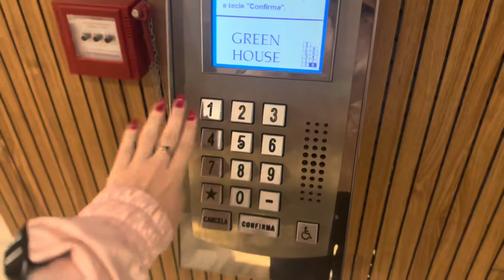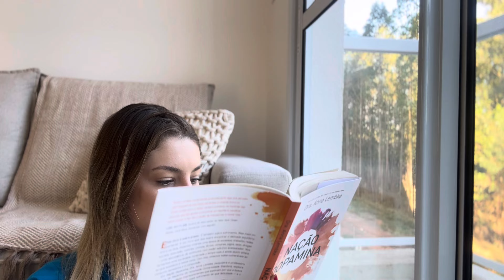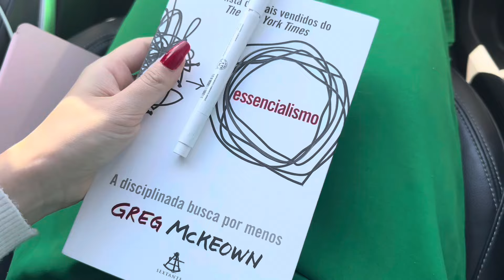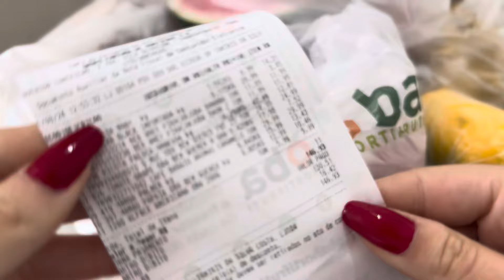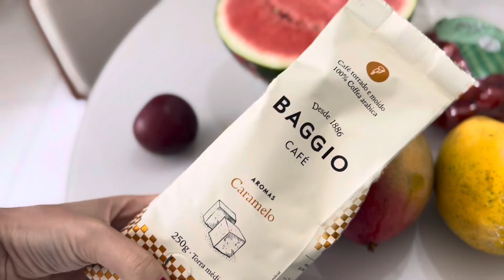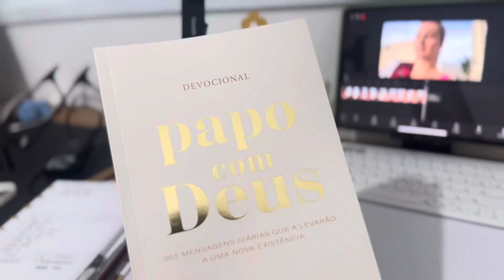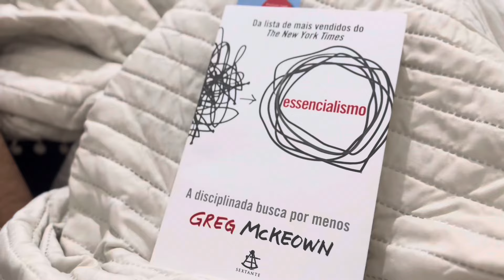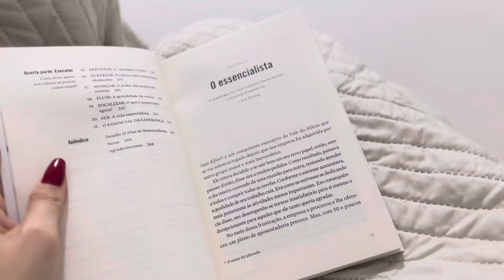Vlogão: morando sozinha, mercado para semana, shopping, academia, cinema, roupa nova, organização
👱🏼‍♀️🎀✨ vídeo novo 👱🏼‍♀️🎀✨

Aqui compartilho minha vida morando com meu noivo, nossa rotina saudável, lifestyle e meu diário pessoal. Venha acompanhar nossas compras, cuidados com o apartamento e muito mais! 💕 Me mudei de Minas Gerais para São Paulo, longe da minha família, e quero dividir essa experiência com vocês. Vamos juntos nessa jornada cheia de descobertas! 🌟

(vale cada centavo)

Bold Snacks: FABIBOLD
MindDrops: FABI
Caderno Studies: FABI
Shein: OLHOMAG
Go Imports: FABI
GoCase: FABI
Brae Hair Care: OLHOMAGICOVLOG (50%off)